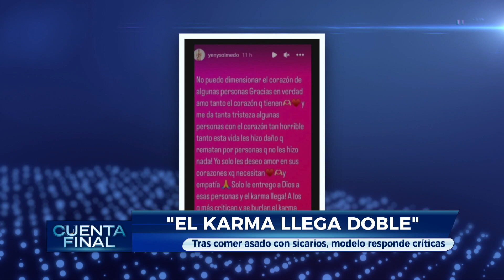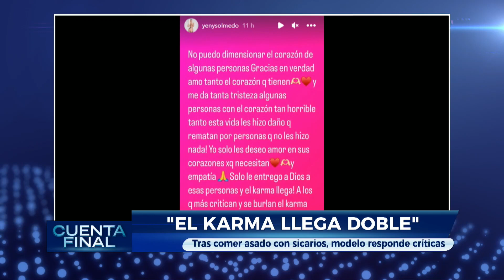CuentaFinal - Karma Doble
La modelo YenysOlmedo fue encontrada en un allanamiento, comiendo un asado con un grupo sicarios el pasado fin de semana.